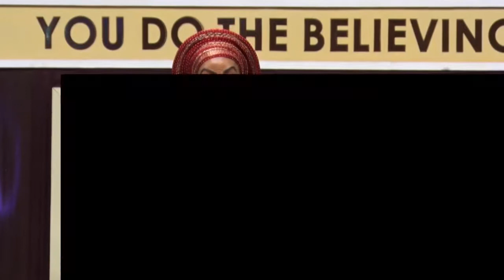7 KEYS TO YOUR TESTIMONY | PASTOR DEBORAH EMMANUEL OMALE